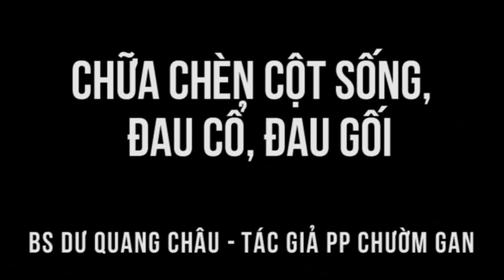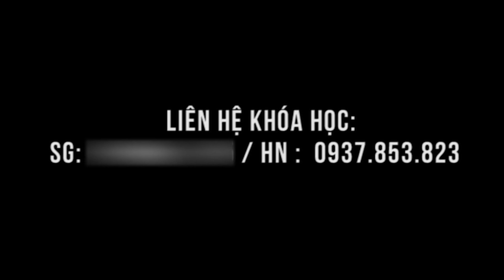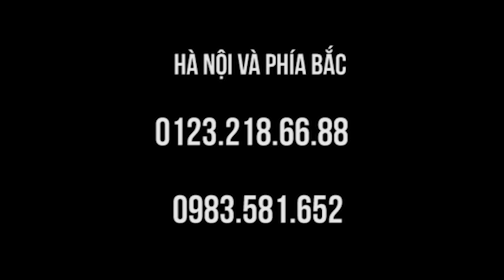Trẻ mà không bị thoái hóa cột sống sao!